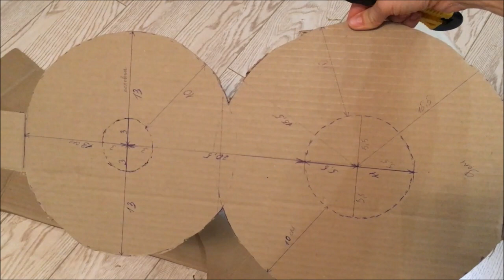DIY КАК СДЕЛАТЬ ЦИФРУ 1 И 8 ИЗ КАРТОНА СВОИМИ РУКАМИ / ЦВЕТЫ ИЗ САЛФЕТОК / ДЕШЕВО И КРАСИВО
Всем привет! В этом видео вы узнаете как сделать большие объемные цифры из картона и салфеток своими руками! Из дешевых материалов получаются очень красивые цифры, которые станут отличным подарком и реквизитом для праздничной фотосессии!)